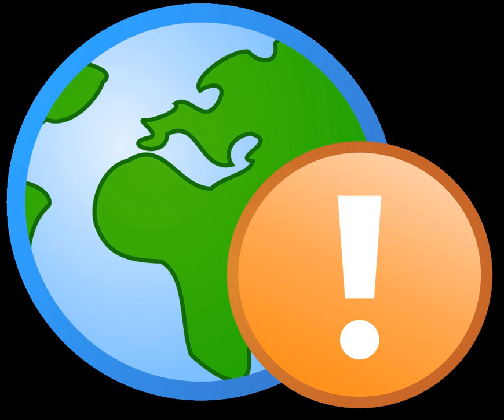Trier of fact | Wikipedia audio article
This is an audio version of the Wikipedia Article:
Trier of fact

- Socrates

SUMMARY
A trier of fact, or finder of fact, is a person, or group of persons, who determines facts in a legal proceeding, usually a trial.  To determine a fact is to decide, from the evidence, whether something existed or some event occurred. Various aspects of a case that are not in controversy may be the "facts of the case" and are determined by the agreement of the separate parties; the trier of fact need not decide such issues.